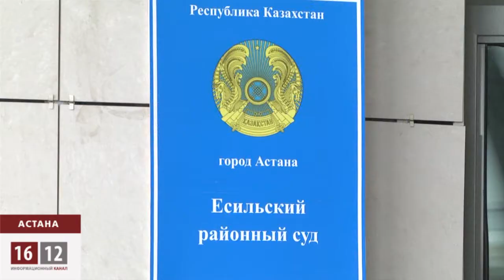Анар Мешімбаеваның соты басталды / 1612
2013 жылдағы ең аты шулы сот ісі басталды бүгін. Айып тағында Анар Мешімбаева.
Статистика агенттігінің төрайымы қыркүйек айында Ресейден экстрадицияланған болатын.
 Бүгінгі отырыста экс шенеунік толық кінәсіз екендігін айтып мәлімдеме жасады.